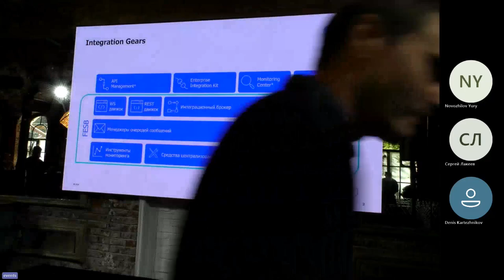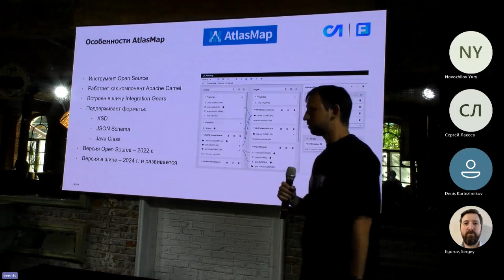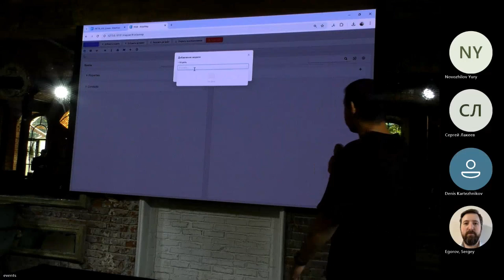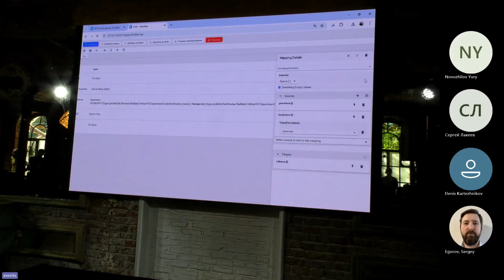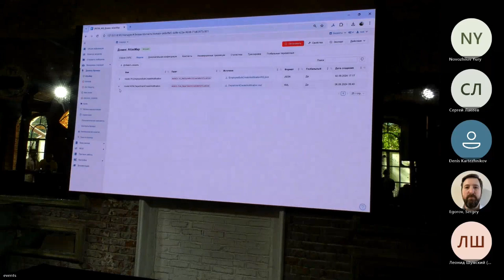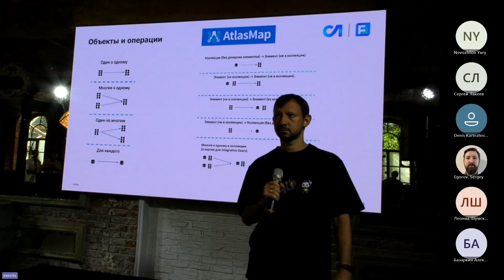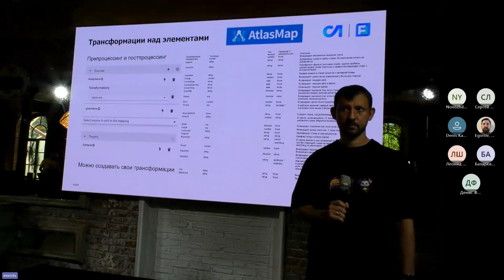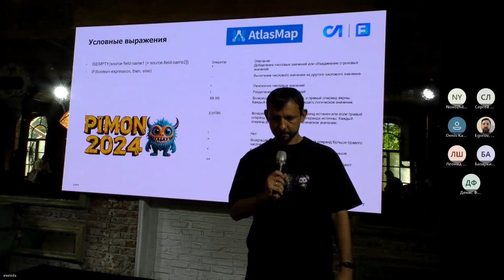PIMON 2024 - Сессия №04 - Графический мэппинг с помощью AtlasMap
*Андрей Петин*
Ведущий консультант, ЛАБ СП

*Графический мэппинг с помощью AtlasMap*
В ряде случаев трансформацию сообщений удобно выполнять в наглядном графическом виде. В докладе будет рассмотрен один из инструментов графической трансформации - AtlasMap. Будет рассмотрено применение AtlasMap в шине Integration Gears, проведено его сравнение с Message Mapping от SAP.